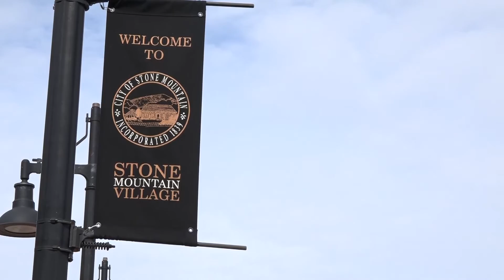GMC- Stone Mountain Campus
GMC-TV visits its Stone Mountain Campus.